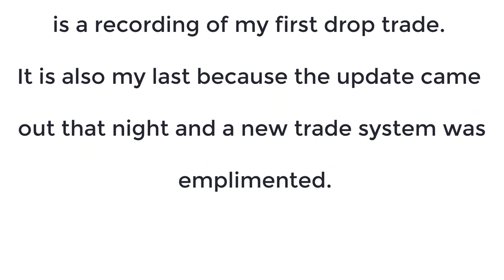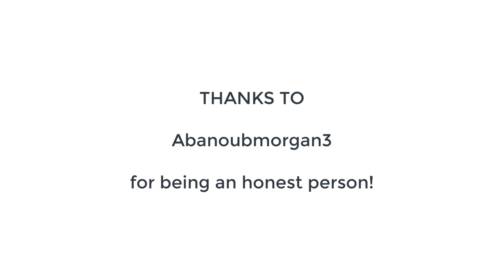LegendsRW First and Last Drop Trade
On 12-05-21 Deltaclimber found a dragon egg and went to Discord trying to trade it. Everyone there was all about trading their items but no one wanted a dragon egg. So, he went back to play and advertised there. This video is a record of what happened next.